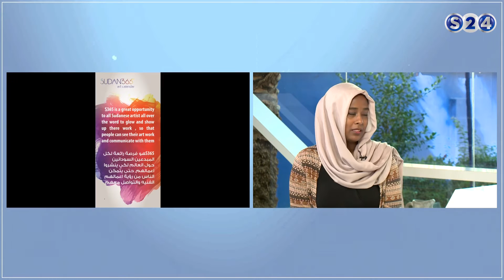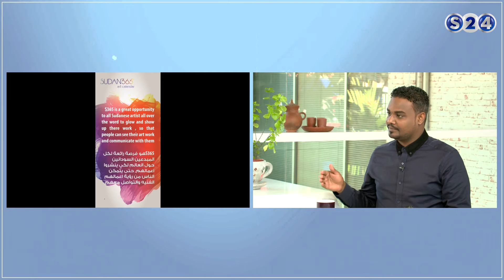مع مؤسسة موقع 365 تسنيم مبارك - صباحات سودانية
انتقلت سودانية ٢٤ مع عدد من القنوات الى قمر عربسات  على الترددات  :
12523 رأسي- 12034 أفقي معدل ترميز
27500

برنامج صباحات سودانية - الاثنين - 2-1-2017 -
تقديم :
- عمار ابو شيبة ©

ـــــــــــــــــــــــــــــــــــــــــــــــــــــــــــــ

ـــــــــــــــــــــــــــــــــــــــــــــــــــــــــــــ

اقوى البرامج الخاصة بالقناة :

ـــــــــــــــــــــــــــــــــــــــــــــــــــــــــــــ

سودانية 24 في رمضان :

ـــــــــــــــــــــــــــــــــــــــــــــــــــــــــــــ

ـــــــــــــــــــــــــــــــــــــــــــــــــــــــــــــ